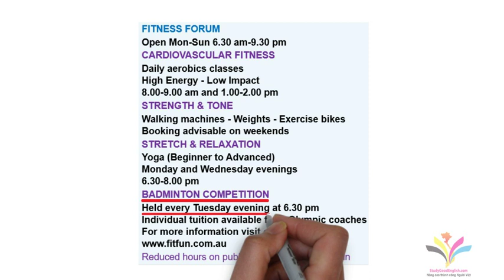Bản dịch Đọc hiểu IELTS (Translation for Reading Passage) Practice Unit 1, Questions 1-7.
Video này sẽ giúp học viên IELTS tiện tham khảo và nâng cao chất lượng hiểu bài đọc IELTS tốt hơn.